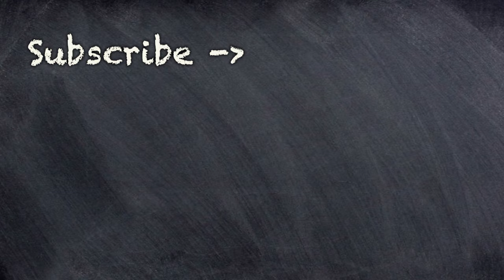Another Celebrity Marriage Ends in Chaotic Divorce (Tamar Braxton Publicly Harasses Her EX-Husband)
Dante and Harry  discuss:
What happens when you're in a relationship with someone unstable,
How to deal with crazy women,
Why Tamar Braxton takes no responsibility for her divorce.